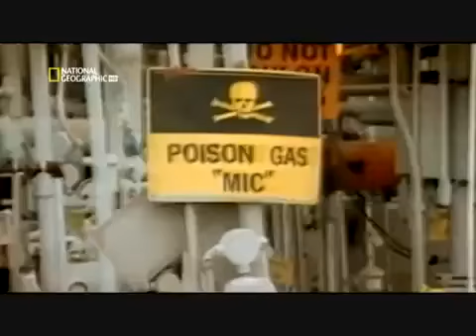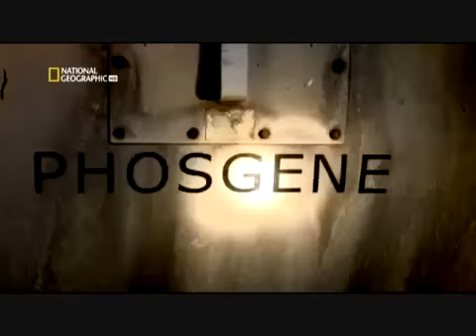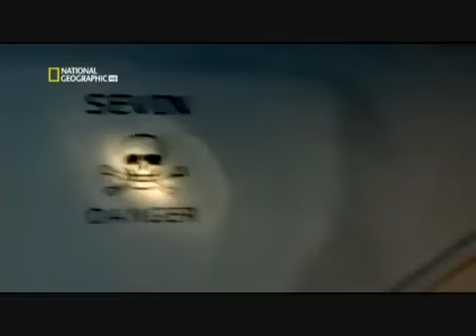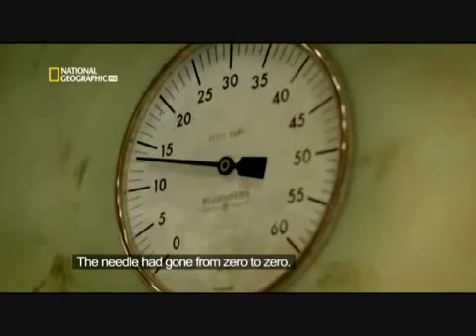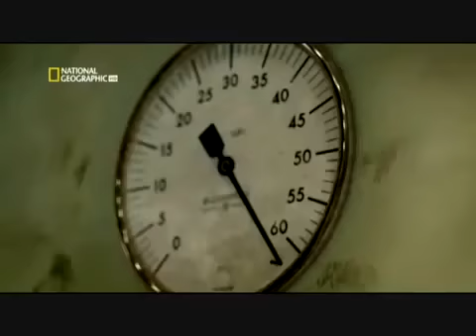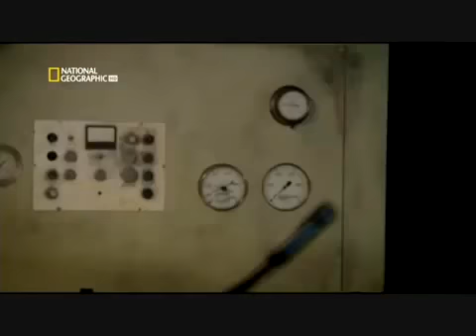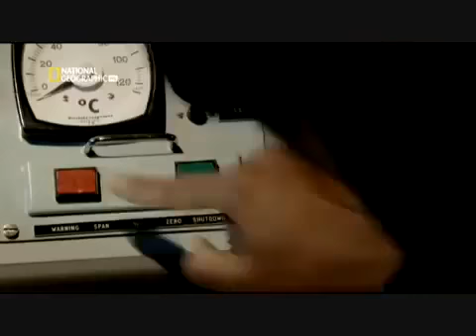Bhopal: La peor catástrofe ambiental de la historia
Este año se cumplirán 35 años de la peor catástrofe ambiental de la historia.
La noche del 3 de diciembre de 1984, una fuga de gases tóxicos en la fábrica de plaguicidas de Bhopal (India) de la compañía norteamericana Union Carbide produjo miles y miles de muertes. Se estima que fueron un total de 25.000 fallecidos y cerca 500.000 envenedados.
Entonces ¿Por qué el mundo recuerda a Chernobyl y muy pocos a Bhopal? La Guerra Fría fue ganada por los Estados Unidos, tal vez ahí esté la única respuesta lógica.